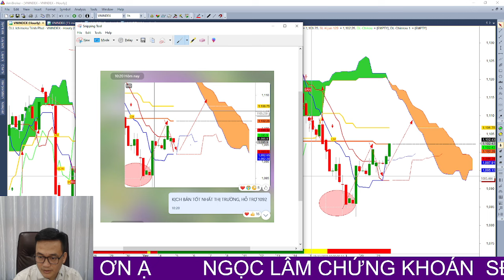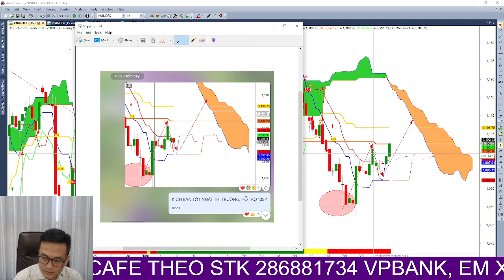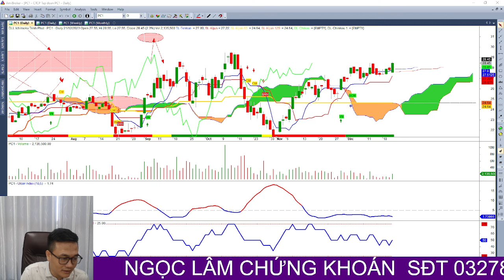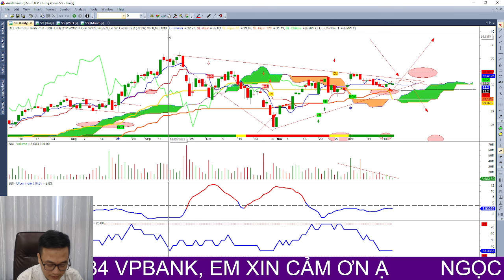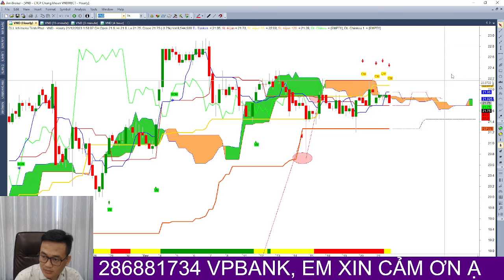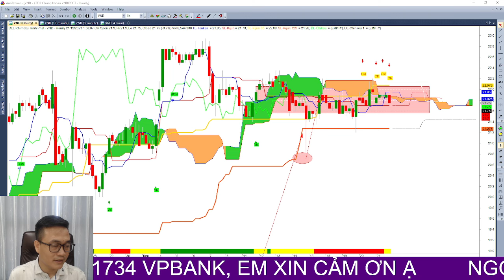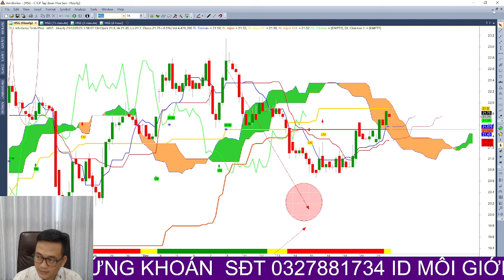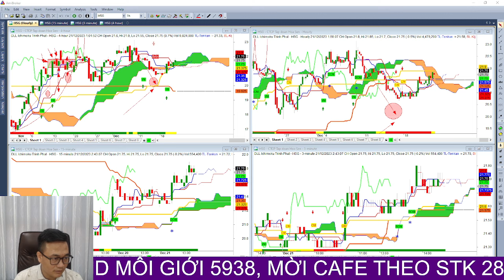Nhận định thị trường chứng khoán hàng ngày | Phân tích vnindex, cổ phiếu tiềm năng hôm nay - LÂM ITP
TÂM ĐIỂM VẪN LÀ CHỨNG KHOÁN